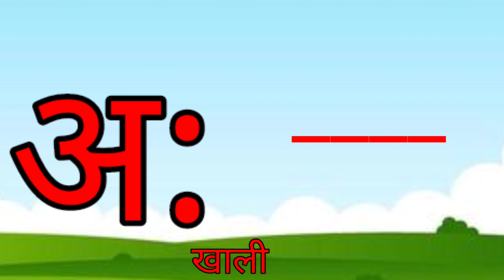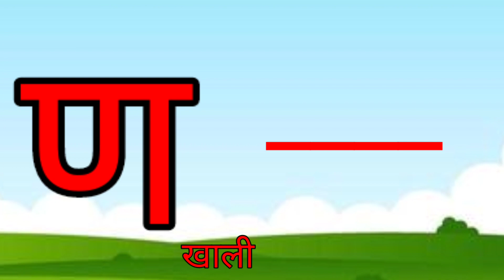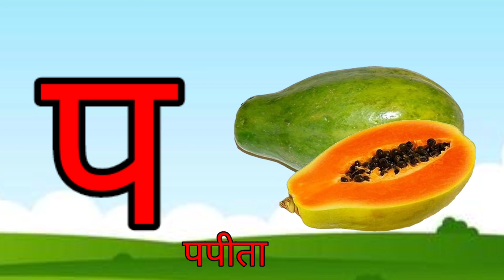A se anar, K se kabutar, Hindi Varnamala Pronunciation, Hindi Alphabet learning for beginners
A se anar, K se kabutar, Hindi Varnamala Pronunciation, Hindi Alphabet learning for beginners @SabsePyariPathshala

rhymes,
rhymes about body parts,
rhymes about school,
rhymes about plants,
rhymes about fruits,
rhymes about family,
rhymes about plants for kindergarten,
rhymes about trees,
rhymes about food,
rhymes about animals,
rhymes about shapes,
rhymes after school,
busta rhymes after party,
before after rhymes,
kg rhymes after school,
rhymes against humanity,
busta rhymes against all odds,
sing along rhymes,
nursery rhymes around the world,
busta rhymes around the world,
rhymes turn around,
busta rhymes as i come back,
irish nursery rhymes as gaeilge,
busta rhymes as i come back instrumental,
nursery rhymes as gaeilge,
busta rhymes as i come back clean,
busta rhymes as sho nuff,
busta rhymes as an auctioneer,
busta rhymes as i come back lyrics,
busta rhymes as i come back topic,
busta rhymes as i come back live,
rhymes at school,
rhymes at the zoo,
rhymes at the toy shop,
rhymes knock at the door,
busta rhymes at the grammys 2023,
busta rhymes at bet awards 2023,
rhymes look at the moon,
busta rhymes at the wii shop,
busta rhymes at burna boy,
busta rhymes before they were famous,
busta rhymes before and after,
nursery rhymes before bed,
nursery rhymes before sleep,
busta rhymes before i,
busta rhymes before extinction level event 2,
busta rhymes behind the music,
busta rhymes behind the scenes,
nursery rhymes
rhymes come back,
rhyme down spectacular,
rhymes down by the bay,
rhymes down in the jungle,
rhymes down at the bus stop,
rhymes down at the station,
rhymes down,
nursery rhymes down in the jungle,
busta rhymes down under,
cocomelon nursery rhymes down by the bay,
nursery rhymes down by the bay,
rhymes for nursery,
rhymes for kids in english,
rhymes for babies in telugu,
rhymes for babies english,
rhymes for babies in tamil,
rhymes for newborn baby,
rhymes from cocomelon,
rhymes from the niger,
rhymes from chuchu tv,
rhymes from telugu,
rhymes from youtube,
rhymes from the east,
rhymes from infobells,
rhymes for lkg,
rhymes in english for kids,
rhymes in kannada,
rhymes in telugu and english,
rhymes in bengali,
rhymes in nepali,
rhymes in english with action,
rhymes in hindi for babies,
rhymes in tamil for babies,
rhymes in telugu chitti chilakamma,
rhymes like dimes,
rhymes like dimes mf doom,
rhymes like dimes instrumental,
rhymes like dimes lyrics,
rhymes like dimes sample,
rhymes like weight,
rhymes like dimes clean,
rhymes like dimes ytp,
rhymes like dimes reaction,
rhymes like weight curren$y,
nursery rhymes minus one,
nursery rhymes minus one with lyrics,
busta rhymes minus,
near rhymes,
rhymes of vales,
rhymes of an hour mazzy star,
rhymes of the night,
rhymes of the rain,
rhymes of the renegades,
rhymes of the ancient mariner,
rhymes of love,
rhymes of vales desert,
rhymes of vales piano,
rhymes of goodbye scott walker,
rhymes on youtube,
rhymes on fruits,
rhymes on shapes,
rhymes on animals,
rhymes on profession,
rhymes on shapes for kindergarten,
rhymes on animals for nursery,
rhymes on christmas,
rhymes on family,
rhymes on body parts for kindergarten,
nursery rhymes on top of spaghetti,
rhymes opposite words,
rhymes opposite,
monkey rhymes opposite words,
rhymes out in the garden,
busta rhymes out to get me,
fake out rhymes,
nursery rhymes out of syllabus,
english rhymes out of syllabus,
busta rhymes outta my mind,
counting out rhymes,
sticking out rhymes,
rhymes without music,
rhymes wild n out,
outside rhymes,
busta rhymes outside,
hanging outside rhymes,
outside rhyme words,
over rhymes,
rhymes school is over,
busta rhymes over your shoulder,
rhymes roll over,
busta rhymes over here,
train rhymes over the mountain,
busta rhymes over the years,
busta rhymes overweight,
busta rhymes over,
past rhymes,
rhymes plus,
cocomelon nursery rhymes plus more,
rhyme plus flow,
star plus rhymes,
100 plus rhymes,
busta rhymes plus 44,
pk plus rhymes,
rhymes pre kg rhymes,
rhymes pre nursery,
rhymes pre k,
rhymes preschool